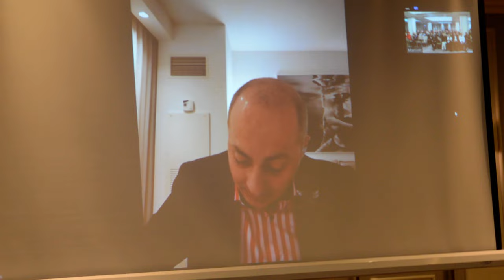Արտակ Գալստյանը երդում էր կերել, բայց ստեց. Միհրան Մովսիսյան